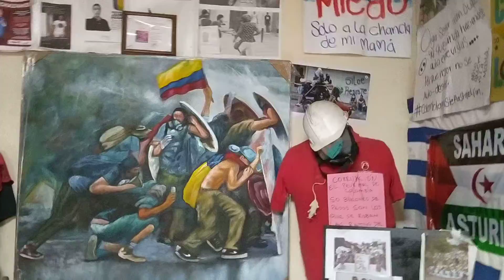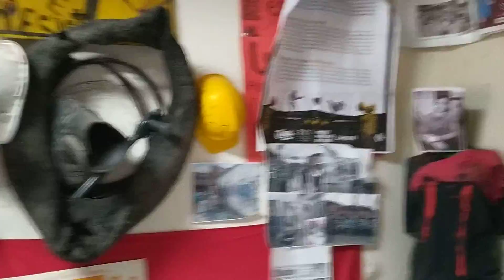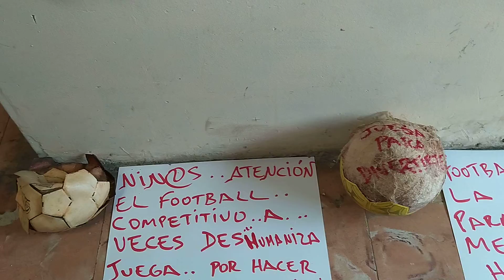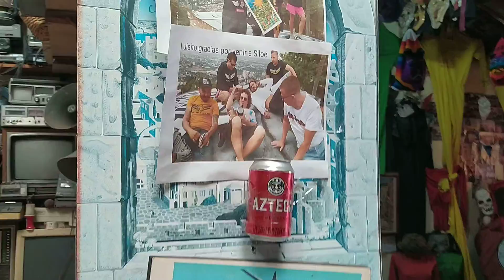12 de octubre de 2021